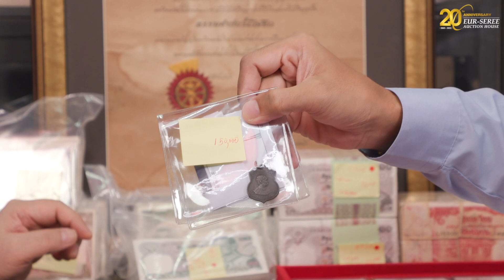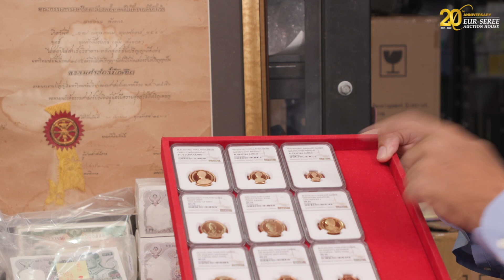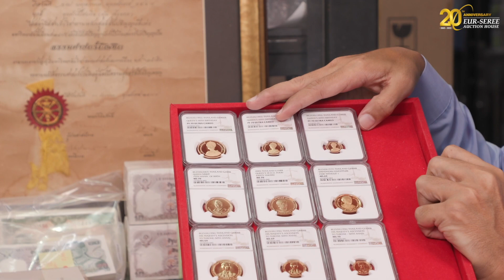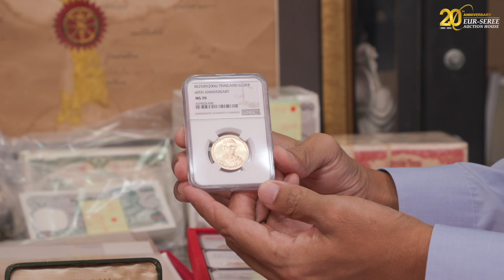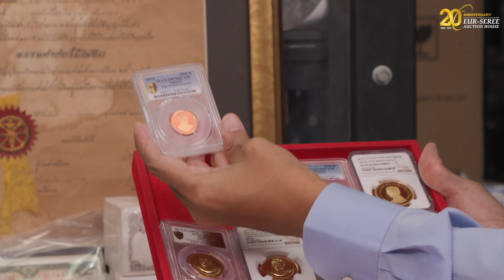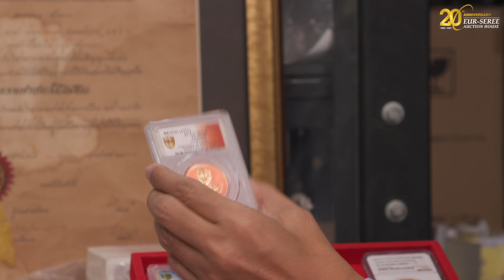ประมูลเหรียญเกรดสูงเอื้อเสรีฯ | Pre-Auction Eur-Seree SALE62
พาชมสินค้าเข้าประมูลบางส่วนในการประมูลครั้งที่ 62 เอื้อเสรีฯ
เหรียญตลับเกรดสูง จะมีรายการไหนน่าสนใจบ้าง
ในตอนนี้ คุณเจมส์ Siamcoin  (คุณศราวุฒิ วรพัทธ์ทวีโชติ)
จะตัวแทนนักสะสมพาชมแต่ละรายการแบบจัดเต็มกันเลย
ตามไปชมกันได้เลยค่ะ
พบกันที่งานประมูล SALE62ได้ที่ :
👉👉โรงแรมมณเฑียร์ ริเวอร์ไซด์ กรุงเทพฯ พระราม 3👈👈
ห้องเจ้าพระยา

💥💥วันประมูลสินค้าและเวลาเริ่มประมูล💥💥
ส. 10 ส.ค. 65 เวลา 09.30 น.
อา. 11 ส.ค. 65 เวลา 09.30 น.
COMING SOON!